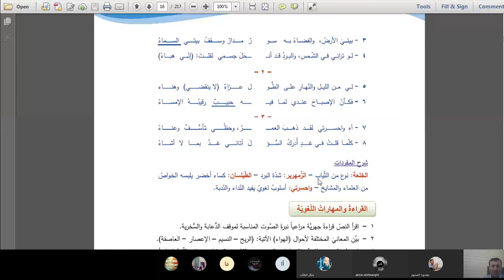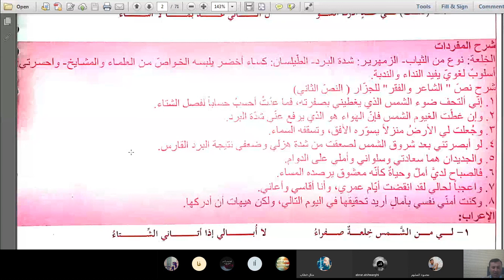مسارات - أ. - محمود سلوم - بكالوريا - لغة عربية - قواعد - شرح نص الجزار